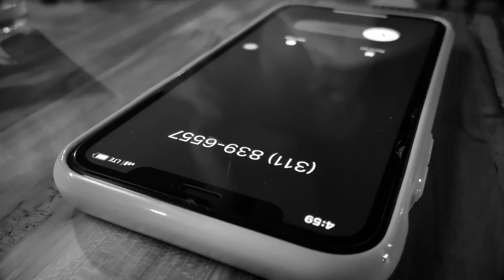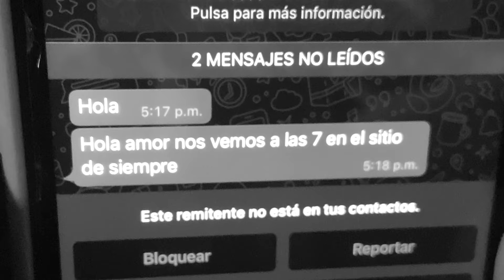TE DEJARÉ DE AMAR - FERNANDO RAMIREZ (Video Oficial)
TE DEJARÉ DE AMAR
Autor (LyM): Fernando Ramírez
Arreglo: Charly Aguirre
Producción Musical: Charly Aguirre (Charly Studios)
Producción y Edición Audiovisual: Alfredo Montilla
Producción General: Enit Fernández Hernández

Letra:
"Que no se te haga extraño que deje de quererte,
por tu comportamiento te mereces eso y más,
desde hoy en adelante serás parte del olvido,
porque al fin he decidido terminar con este amor.

Cansado estoy de tus desplantes y desprecios,
de tu hipocresía, de tu falso amor,
pues si ya no me quieres es mejor que me lo digas,
y no sigas fingiendo un amor que no existió.

Se que algún día llorarás arrepentida,
que a mi lado estoy seguro volverás,
a pedirme que vuelva contigo,
pero a tu lado yo no regreso jamás,
pero a tu lado yo no regreso jamás". (Bis)